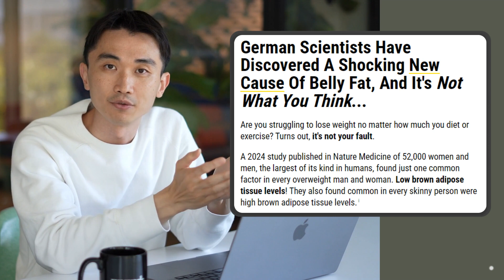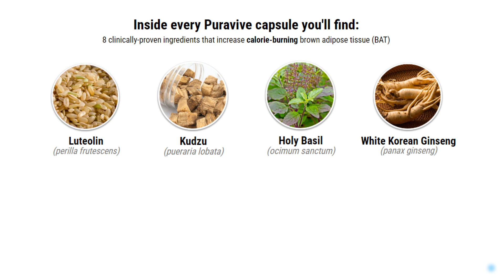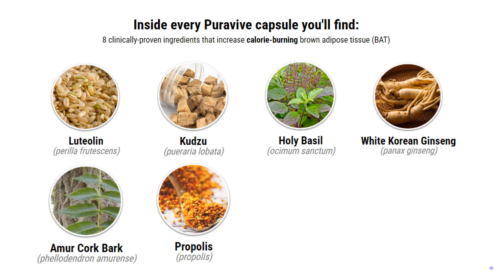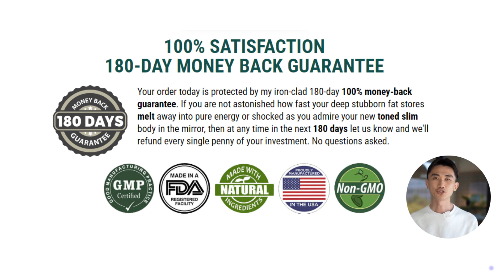Shocking PURAVIVE Review: Truth About Weight Loss!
Are you tired of struggling to lose weight? Are you looking for a definitive solution that really works?

In this review, I introduce Puravive.
Puravive is a revolutionary healthy weight loss formula with its blend of powerful nutrients that helps you shed those extra pounds while improving your overall health.

German scientists have discovered a new cause of belly fat. A 2023 study published in Nature Medicine of 52,000 women and men found just one common factor in every overweight man and woman. Low levels of brown adipose tissue! They also found that high levels of brown adipose tissue are common in all lean people.
Brown adipose tissue is actually a fat reducer that works 24/7 to burn calories from your fat stores and the foods you eat into pure, natural energy.

Puravive is the only product in the world with a patented blend of 8 nutrients and exotic botanicals designed to target low levels of brown adipose tissue (BAT), the new root cause of your weight gain.
Every small increase in BAT means a big jump in calorie and fat burning and energy levels!
Inside each capsule you will find 8 clinically proven ingredients that increase calorie-burning brown adipose tissue (BAT).

Luteolin, a flavonoid found in several plants, known for its antioxidant properties helps reduce inflammation, potentially supporting weight loss efforts.

Kudzu has traditionally been used for a variety of health purposes, promoting satiety and regulating blood sugar levels.

Saint Basil is revered for its adaptogenic properties, which can help combat stress and regulate metabolic processes.

Ginseng is a well-known adaptogen that can help increase energy levels, improve mental focus and support weight loss efforts by improving metabolism.

Amur cork bark has the potential to aid weight loss by regulating appetite, aiding digestion and supporting the body's natural detoxification processes.

Propolis is rich in antioxidants and can promote overall well-being. It can increase lipid metabolism, reduce insulin resistance and support fat burning. It has also been found to have anti-inflammatory, antioxidant, antibacterial, anticancer, and immunomodulatory properties.

Quercetin, commonly found in fruits and vegetables, has anti-inflammatory and antioxidant properties, potentially aiding weight loss by reducing oxidative stress and inflammation.

Oleuropein: Clinical studies suggest that consumption of oleuropein can reduce body fat and weight. Studies have also found that it has appetite-suppressing properties. It further combats stress and inflammatory responses.

This 100% natural formula has changed the lives of thousands of men and women aged 18 to 80 and is designed to quickly dissolve fat, even in the worst cases.

Puravive is a natural formula manufactured in the USA in our FDA registered and GMP certified facilities, and under the strictest, sterile standards.
Each ingredient is 100% plant-based, soy-free, dairy-free, GMO-free and undergoes additional third-party inspections and quality control to ensure high purity and potency.

You can try Puravive for 180 days and if you don't see results or if you don't like it for any other reason, they will refund 100% of your money. So, don’t miss out on using Puravive, but make sure you buy from the official website so you don’t miss out on the warranty benefits. To help you, I've put the official website link below in the description of this video.

With Puravive, you can finally achieve your weight loss goals without feeling deprived or overwhelmed.

Transform your body and experience a life-changing journey with Puravive.
Our formula is not a quick fix. It's a comprehensive approach to weight loss that guarantees long-lasting results.